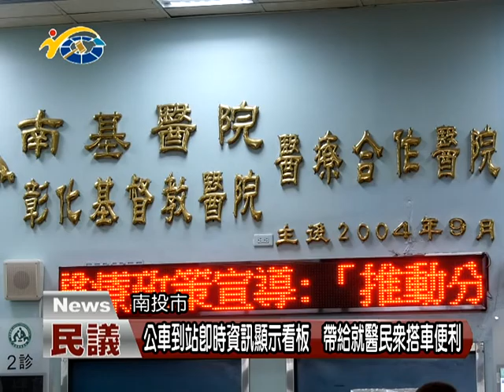20180108 民議新聞 公車到站卽時資訊看板 帶給就醫民衆搭車便利(縣議員 游宏達 賴燕雪 曾振炎)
為讓就醫民眾方便取得公車即時資訊，南基醫院規劃在醫院內設置公車到站即時資訊顯示看板，日前由副縣長陳正昇及縣議員賴燕雪、游宏達、曾振炎、陳翰立等多位貴賓一起舉行揭幕啟用儀式。議員們一致肯定這是一項貼心的創舉，可以讓就醫民眾節省很多候車的時間。